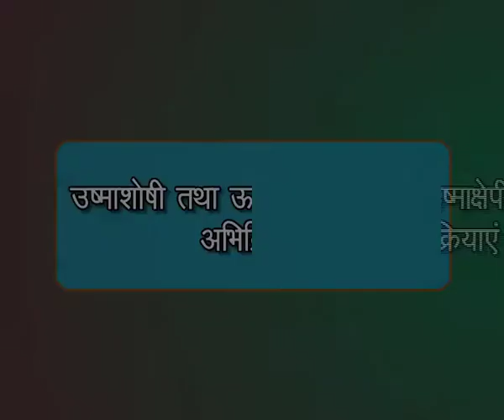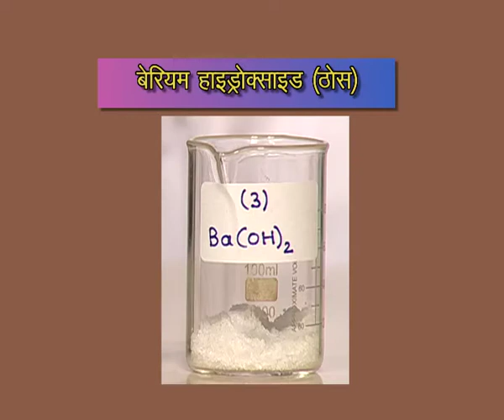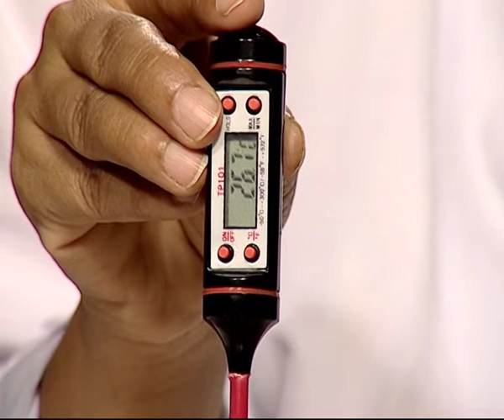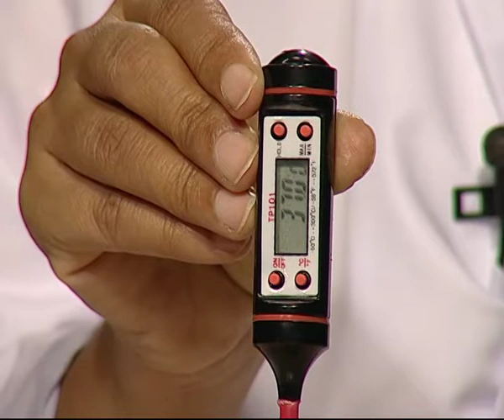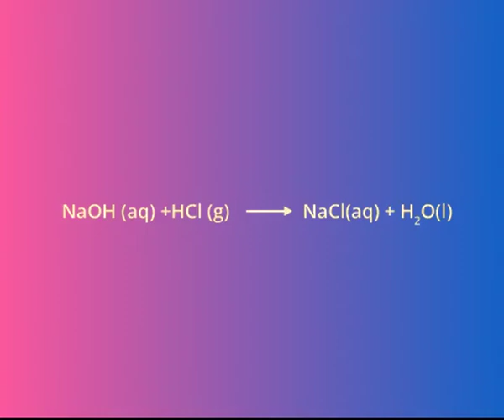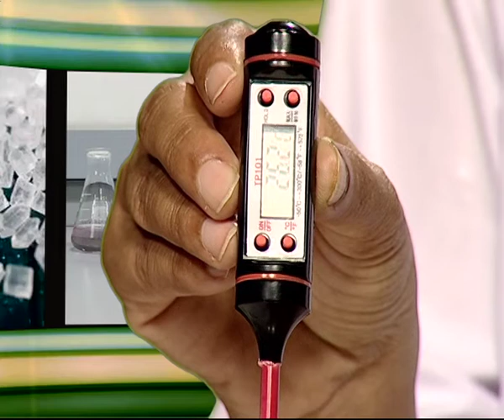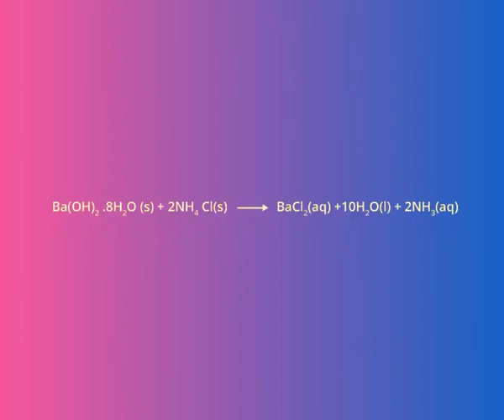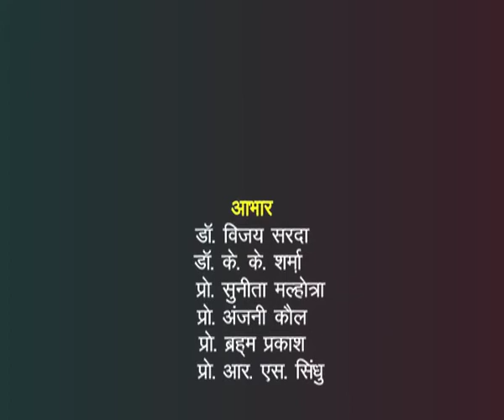Ushmashoshi tatha Ushmakshepee Rasayanik Abhikriyain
Ushmashoshi tatha Ushmakshepee pratikriyao ka adhyayan hydrochloric acid ke sath Sodium hydroxide aur Ammonium chloride ke sath Barium hydroxide ke upyog se kiya jata hai.